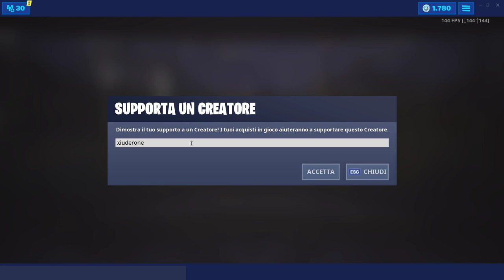FORTBYTE #53 - ACCESSIBILE AIUTANDO AD ALZARE LA STROBOSFERA IN UN RIFUGIO ABBANDONATO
Ecco la POSIZIONE ESATTA del FORTBYTE #53 che é ACCESSIBILE AIUTANDO AD ALZARE LA STROBOSFERA IN UN RIFUGIO!🔥 CODICE CREATORE ➜ xiuderone

BENVENUTO!

➜ Motherboard: MSI Z97M GAMING
➜ GPU: NVIDIA GeForce GTX 970
➜ Cuffie: TRUST GXT 393 MAGNA
➜ Mouse: TRUST GXT 188 LABAN
➜ Tappetino: OMEN Mouse PAD 300
➜ Tastiera: TRUST GXT 890 CADA
➜ Microfono: TRUST GXT 252+ EMITA PLUS
➜ Sedia: AROZZI Torretta Orange
➜ Desk: AROZZI Arena-Green
➜ Webcam: Microsoft Lifecam Studio
➜ Handcam: Microsoft Lifecam HD-3000
➜ Monitor(2x): MSI OptixG24C LED Gaming Monitor 24''

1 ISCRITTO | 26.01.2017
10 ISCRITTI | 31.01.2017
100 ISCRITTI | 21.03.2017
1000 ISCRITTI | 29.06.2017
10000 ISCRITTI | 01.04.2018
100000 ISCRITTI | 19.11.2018